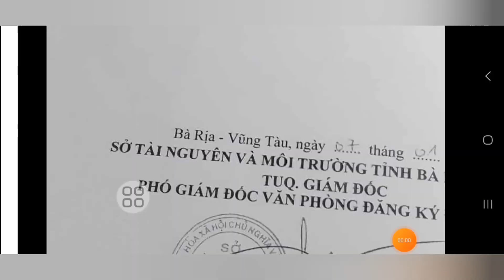chủ NGỘP ngân hàng bán lỗ căn nhà hai mặt tiền đường. cách biển phước hải chỉ 800m. 1ty8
chủ NGỘP ngân hàng gửi bán gấp căn nhà hai mặt tiền đường.  tọa lạc thị trấn phước hải huyện đất đo brvt.  gần tất cả các tiện ích xung quanh như trường học chợ uỷ ban vvv  cách biển phước hải chỉ 800m. rất thích hợp nghĩ dưỡng hoặc đầu tư.  tổng Diện tích nhà ngang 5m dài 20m chủ đã lên 40m thô cư  giá chỉ 1ty8.
lh 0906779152 dắt xem nhà gặp trực tiếp chủ làm việc nhé